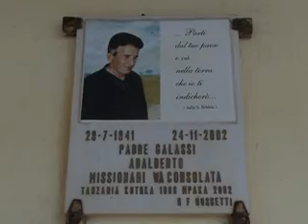I SOGNI CAMMINANO SU ALTRE GAMBE: LA TANZANIA E L'IDEA DI UN MACERATESE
Il riscatto dall'estrema povertà attraverso un'associazione di agricoltori cristiani e musulmani, convivenza pacifica e sviluppo. Dieci anno dopo la morte di un padre missionario maceratese il seme del futuro arriva una terra dimenticata dell'Africa orientale...